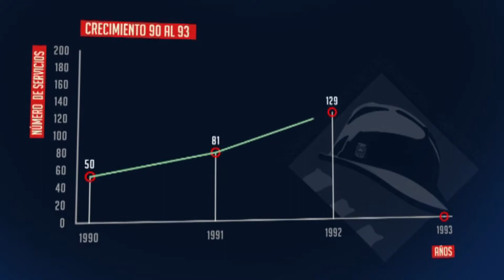Parque Bomberos Espadán-Mijares